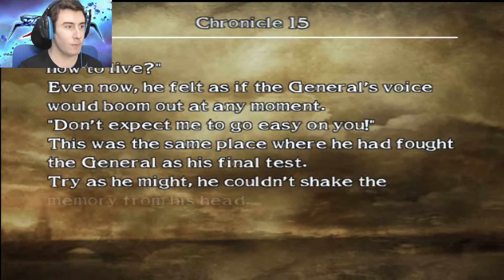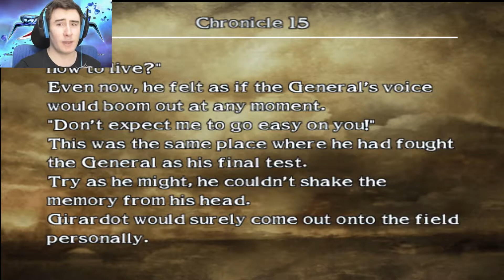KILLING GIRARDOT Soul Calibur 3 #15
It is time to squash the rebellion because HERCULE'S is to dumb to think for himself. Oh well good bye Girardot